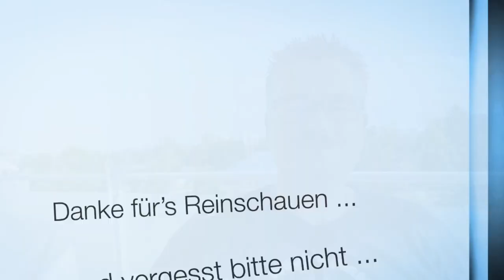5 Field Watches / Militäruhren unter 1000 Euro | Deutsche Uhrenmarken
5 Deutsche Uhrenmarken, 5 Field Watches, alle weniger als 1000 Euro

Übersicht KHS bei Amazon

Eine andere Variante bei Amazon

Davosa Military

0:00 los geht es
0:19 Wünscht Euch was
0:47 Was sind Field Watches
2:33 KHS
4:42 Steinhart
6:53 Aristo
8:34 Hanhart
10:11 Davosa
13:13 Danke

Mein Kanal soll dauerhaft werbefrei bleiben. Wenn Du hier etwas interessantes findest, kannst Du mich trotzdem unterstützen. Aber

Amazon Links

*** Uhrenzubehör:
Federstegbesteck mit 4 Einsätzen von Bergeon